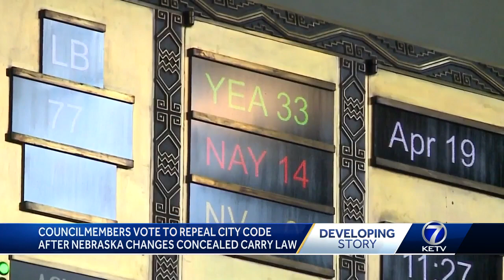Omaha city council members vote to repeal city code after Nebraska changes concealed carry law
The Omaha City Council reluctantly voted Tuesday to repeal 22 city codes related to gun permits.